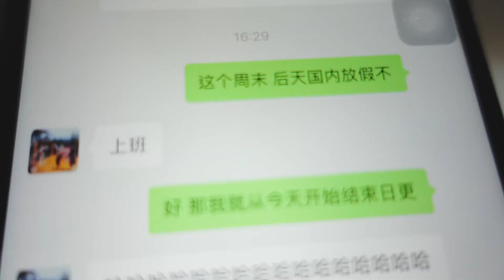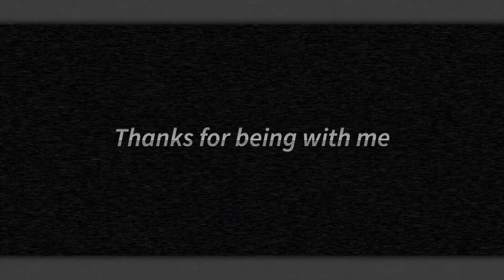Why photographers don’t have pretty photos of themselves别再问摄影师为什么不发自己的美照 | DailyVlog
应该问问她身边的那个人为什么总是拍到最丑的照片